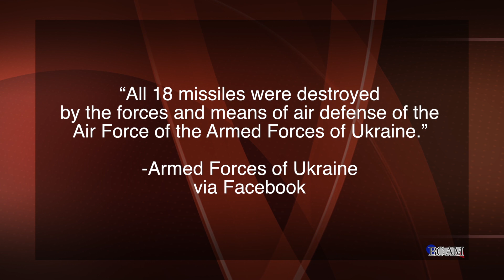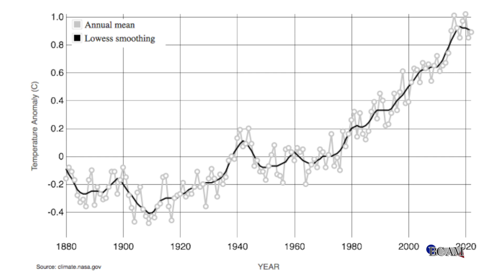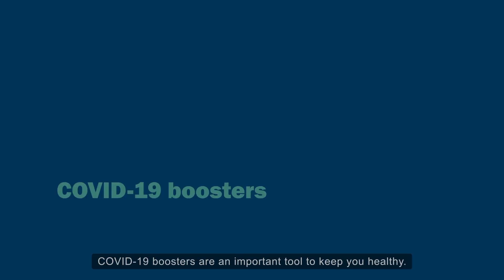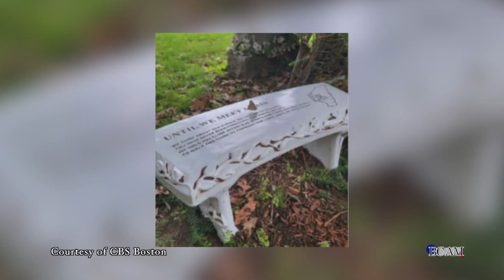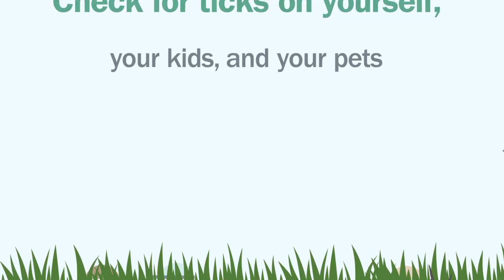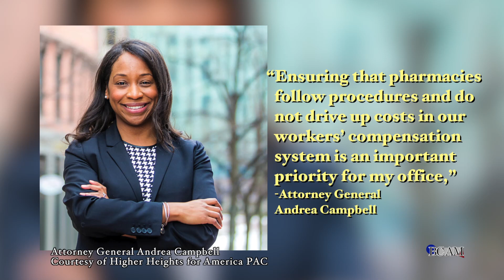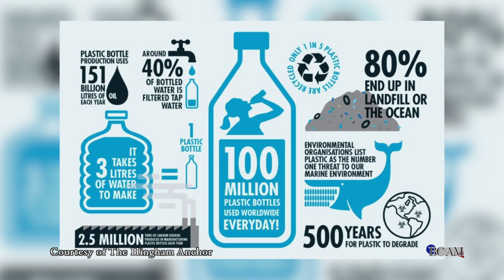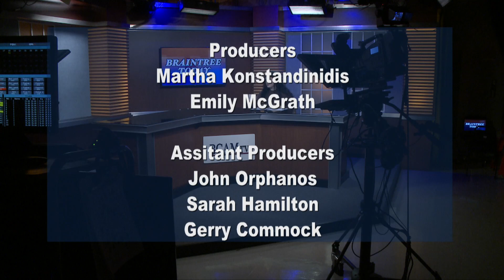Braintree Today Episode 218 5/18/23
Host Martha Konstandinidis updates you on the latest breaking news and covid-19 reports, along with the latest stories and events happening in and around Braintree.